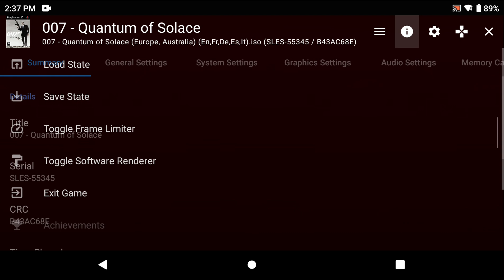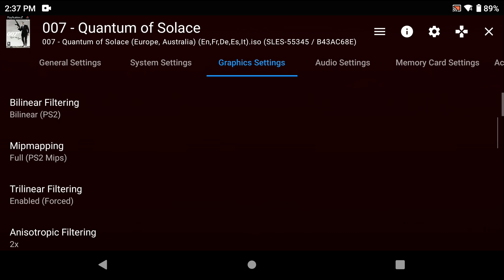Ayn Odin Pro - AetherSX2 - 007: Quantum of Solace (Settings at the end of video)